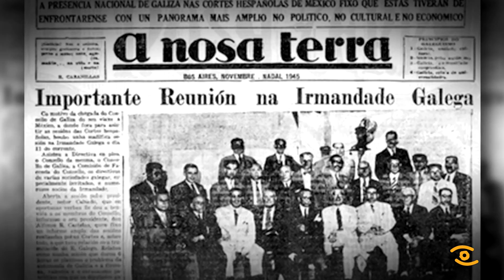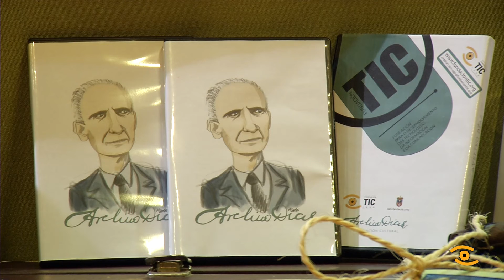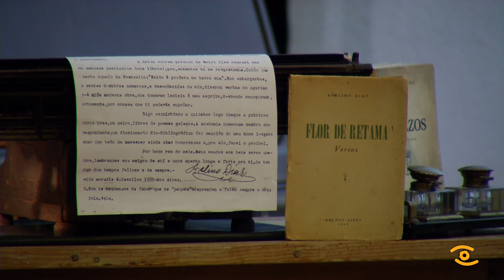Noticia de Lugo: A Tic estrea o primeiro documental sobre Avelino Díaz